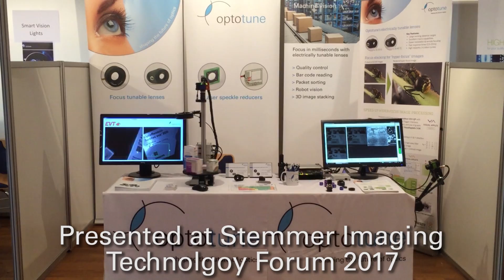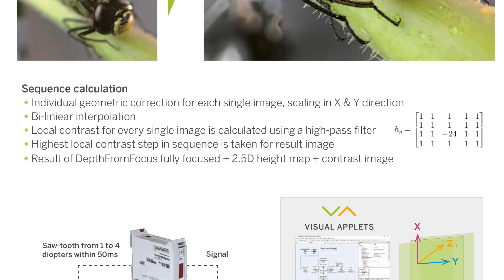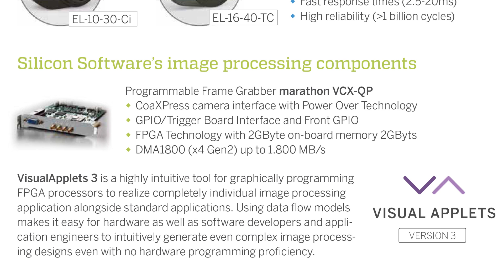Focus stacking in real time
In collaboration with Silicon Software we are proud to present a focus stacking system running at 20 frames per second. During 50ms, the tunable lens covers a range of 4 diopters during which 20 images are captured. These are then scaled and combined to an extended depth image on the fly by Silicon Software's microEnable 5 marathon VCX-QP imaging processor. As a byproduct, a depth map is provided as well (depth from focus).